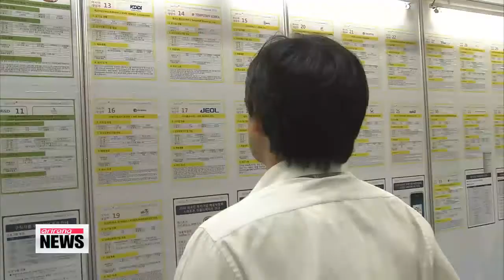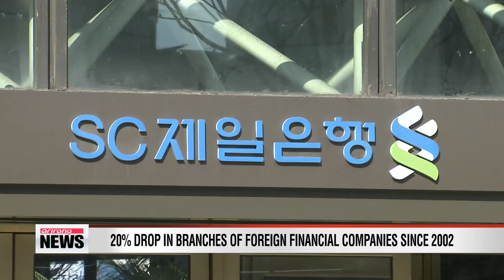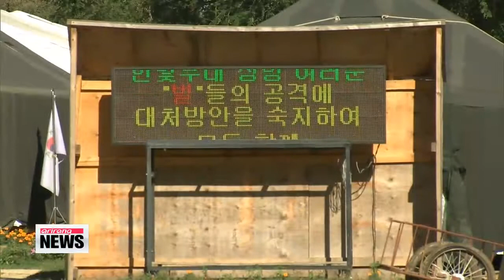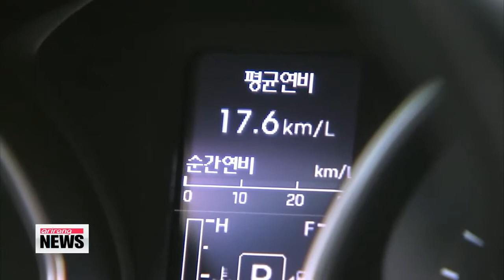ARIRANG NEWS 10:00 Largest labor union group decides to walk away from Tripartite talks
ARIRANG NEWS 10:00

 (THIS IS THE TRANSCRIPT FOR ARIRANG NEWS THAT AIRED ON 24 Dec 2013- 10:00 KST.)

Title: 10 News Title

Title: Opening

 Good morning... it's Tuesday the twenty-fourth of December... you are tuned in to our 10am newscast here at Arirang's News Center in Seoul.

Title: Headline 1

 In response to a police raid on one of Korea's major union umbrella groups, the nation's other major trade union group says it'll join a rally supporting a mass-scale strike starting Saturday. The state-run railway operator announces new hires as the rail strike enters its third week.

Title: Headline 2

 South Korea's spy agency chief says the recent execution of the North Korean leader's uncle was a likely result of conflict among state agencies surrounding Jang Song-thaek's involvement in the regime's lucrative business projects.

Title: Headline 3

 Plus,... with concerns rising over a potential civil war in South Sudan, the UN Secretary-General requests the additional deployment of peacekeeping personnel to the region.

Title: Largest labor union group decides to walk away from Tripartite talks

 Let's start with the over-two-week-long rail strike that is now starting to spill over to other areas...
 As the rail union and the government stick firmly to their guns, one of Korea's two major union umbrella groups has decided not to take part in the Tripartite Commission of labor, management and government.
 It says the government forced its hand when it resorted to force to round up key leaders of the other union umbrella group on Sunday.
 Kim Yeon-ji reports. The Federation of Korean Trade Unions, the nation's largest and oldest trade union umbrella group, held an emergency meeting of union member representatives on Monday... and decided to drop out of the Tripartite Commission of labor, management, and government.
 The decision severs the official channel of dialogue between the nation's labor unions and the government... as the FKTU was the sole group representing labor in the Tripartite Commission, which was launched in 1998.
 The second largest trade union center, that is considered to be more militant, the Korean Confederation of Trade Unions, has not taken part in the tripartite talks since 1999.
 Explaining its decision, the FKTU said it was appalled by the government's use of force Sunday when police raided the main office of the Korean Confederation of Trade Unions to arrest key union leaders of the state-run rail operator, KORAIL.
 KORAIL has been striking for more than two weeks in protest of the government's decision to create a subsidiary for a new high-speed KTX train service... saying the move is the first step toward privatization.
 The government says the strike is illegal and it dispatched hundreds of riot police to the KCTU headquarters, taking into custody more than 1-hundred-30 railway union workers.
 The FKTU is demanding the government apologize for the raid and take disciplinary action against those responsible for the decision to use force.
 Until its demands are met, the largest labor union says... it will refuse to talk with the government.
 KORAIL's decision to hire around 5-hundred new workers to replace the striking railway workers has also upset the labor groups.
 The FKTU also says it will participate in a general strike session set for this Saturday, December 28th... in support of the rail union.

Title: President Park may grant special pardons next January

 President Park Geun-hye is planning on spreading a little holiday cheer over the Lunar New Year break next month... by granting pardons for the first time... since taking power.
 The presidential office said... the pardons will be given to those who committed crimes... because they were struggling to make ends meet..., but will exclude those guilty of corruption... or those higher up on the social ladder.
 It added... the president's decision is aimed at easing the difficulties for ordinary people.
 President Park did not pardon anyone on National Liberation Day in August,... following through on a campaign pledge... to refrain from using her right to do so.